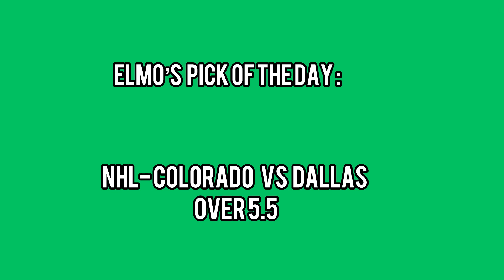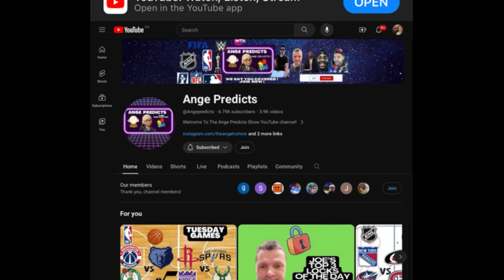Elmo’s Parlay Pick of The Day! 05/09/24